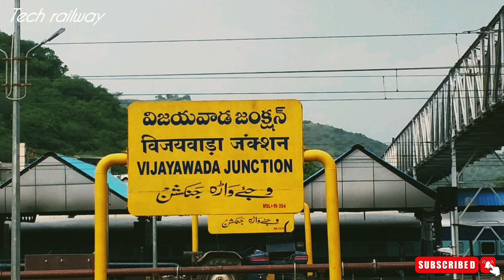|| vandebarath express🚆🚆 secundrabad to tirupati vaya vijaywada// full details of telugu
Welcome too train lovers
My name is pavanlucky

Trending videos
All train information
All train timings
All train total stops
Entertainment
Live train status
Live train stations

All content only for telugu
Railway lovers welcome too my channel

Most of that content will be published with over voice images and videos
A to z railway information explain

telugu rail
telugu railway station
telugu information
telugu locmotive
telugu train
telugu railway information
telugu railway